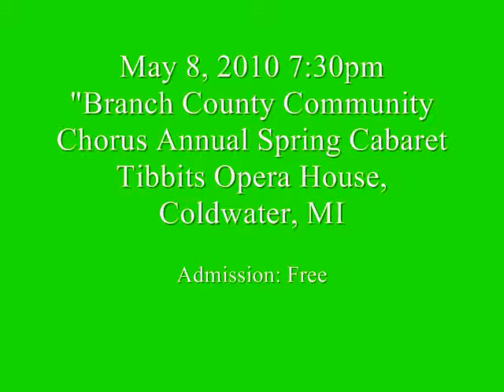Kellogg community College Vocal Arts 2009/2010 Concert Schedule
The 2009/ 2010 Concert Season